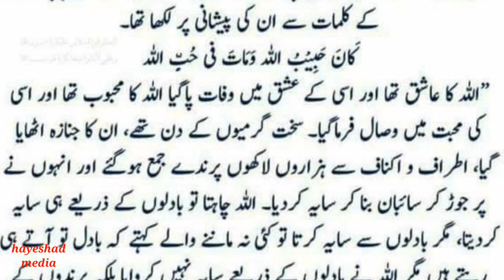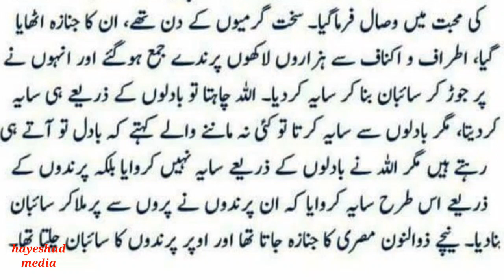Lover of Allah, Allah ka ashiq, اللہ کا عاشق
welcome to this channel @hayeshad media. This video is about Lover of Allah, Allah ka ashiq, اللہ کا عاشق @Hayeshadmedia